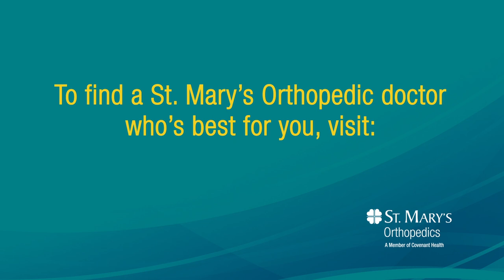Meet Sacha Matthews, MD